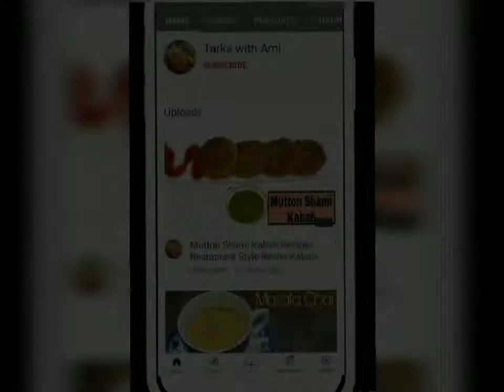Peshawari Chapli Kabab Recipe/Restaurant Style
In kabab recipes, Pakistani “Chapli Kabab” (چپلی کباب) is the best due to its unique taste.
Chapli kabab is a royal style Pashtun minced kebab famous as Peshawari kabab or Chappal kabab, normally made with ground mutton lamb, beef or chicken with the addition of several spices form a kabab (patti) then fried to make it golden brown color.
 Today sharing Peshawari Chapli Kebab Recipe in Totally Different way.

INGREDIENTS:

grounded mutton & beef 500gm
ajwain 1tsp
black pepper 15-20
cumin 1tsp
cumin powder 1/2tsp
pomegranate seeds 2tsp
corriander powder 1tsp
Red chilli crushed 1tsp
salt 1tsp